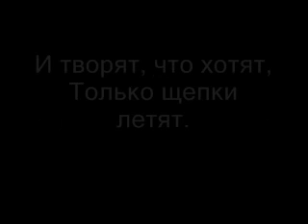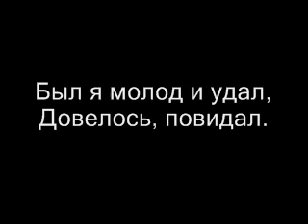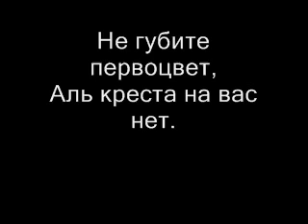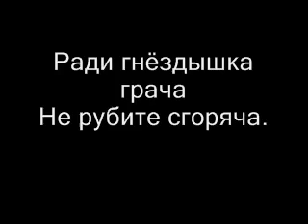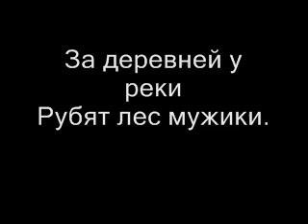Любэ - Не губите, мужики (караоке)